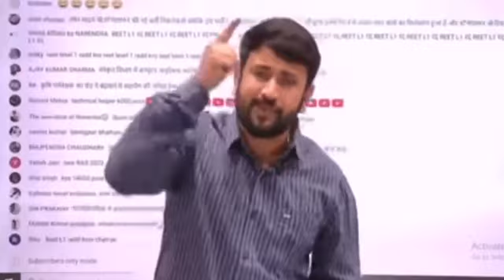reet cut off 2021 | reet cut off news today | reet level 1 cut off 2021 | upen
reet cut off 2021 | reet level 1 cut off today | cut off reet | reet l1 cut off |dheer singh dhabhai
reet 2021 cut off level1 , reet latest cut off , cut off reet , cut off reet 2021 , reet expected cut off 2021 ,
reet cut off 2021 | reet cut off | reet | dheer singh reet cut off | reet new vacancy | रीट कट ऑफ
Reet cut off 2021 | reet l1 cut off | reet | reet news today | dheer singh dhabhai | reet cut off
reet cut off | reet cut off 2021 | reet | dheer singh dhabhai | reet level 1 cut off | रीट कट ऑफ
reet 2021
reet new cut off
reet ki cut off
reet ki official cut off level 1
reet ki cut off kab jari hogi
reet merit 2021
reet 2021 merit
reet ki merit kitni ja sakti hai level 1
reet cut off maths
reet 2021 cut off sci maths
sci maths cut off reet 2021
reet cut off by utkarsh classes
reet cut off by dheer singh dhabhai
dheer singh dhabhai
dheer singh dhabhai psychology 1st grade
2nd grade psychology
ctet 2021
psychology for ctet 2021
रीट
रीट कट ऑफ
रीट 2021
रीट कट ऑफ 2021
धीरसिंह धाभाई
सुमन लता यादव हिंदी
sandeep chaudhary abhigyan
sandeep chaudhary reet cut off abhigyan
संदीप चौधरी अभिज्ञान
नई रीट भर्ती
नई रीट कब होगी
रीट की नई भर्ती कब होगी
रीट 2021 की मेरिट
suman lata yadav
hindi by suman lata yadav
yt shorts
youtube shorts
reet 2022
reet final cut off level 1
kab aayegi reet ki cut off
reet ki cut off kab aayegi
reet 2021 cut off today dheer singh
dheer singh dabai
dhir singh dabai
dir sing dabai
dheer sing dabai
upen yadav live
reet cut off news upen yadav
upen yadav reet cut off news today